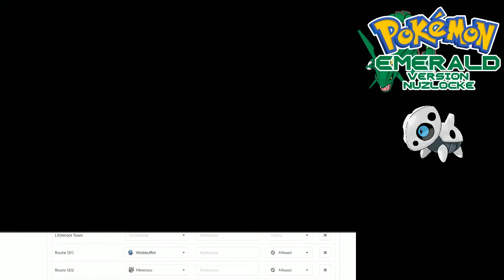Pokemon Emerald Randomizer Nuzlocke Episode 2 - The Unhittable Misdreavus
The second episode in the thrilling series through Hoenn, Pokémon Emerald version Nuzlocke and Randomizer run! The Hand of the King puts together a rag-tag team to work towards becoming the champion of the region, where any faint is a true death. The stakes are high, the karps are magik, and you gotta witness this for yourself!